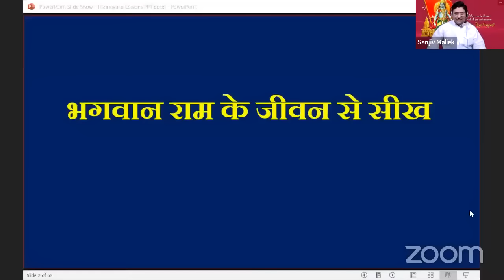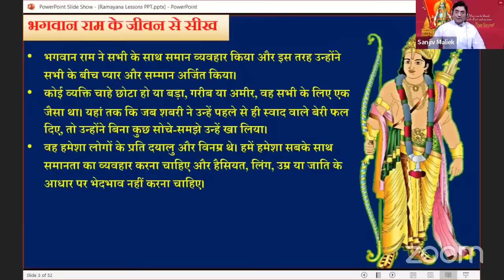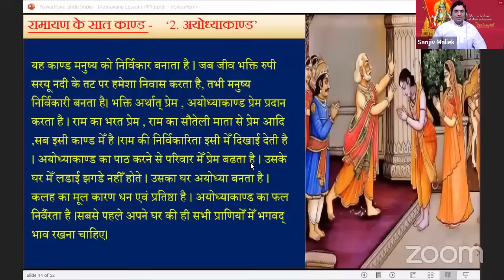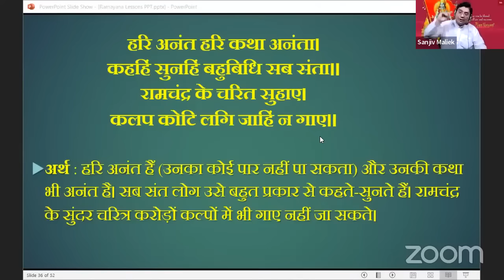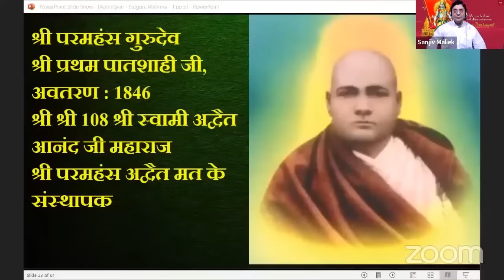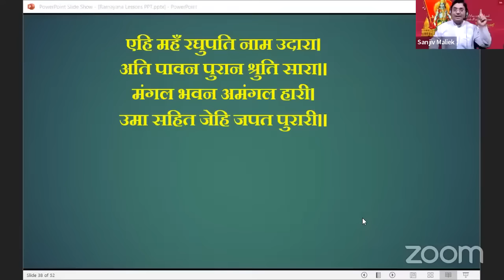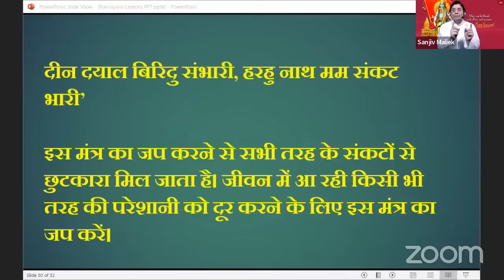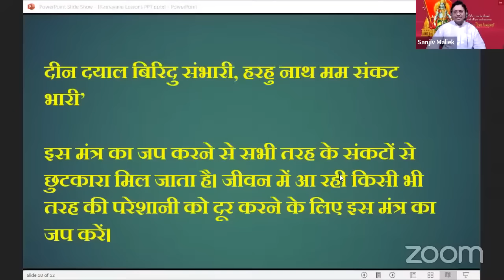राम नवमी - भगवान राम की दिव्य ऊर्जा से जुड़ें Ram Navami, Sanjiv Malik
राम नवमी - भगवान राम की दिव्य ऊर्जा से जुड़ें,श्री राम,Shri Anandpur Satsang,राम रक्षा स्तोत्र कैसे सिद्ध करें,श्री काले राम जी मंदिर अयोध्या,मेहेंदिपुर बालाजी दिव्य दरबार,राम रक्षा स्तोत्र सिद्धि,काले राम जी मंदिर,नवरात्र में श्री दुर्गा सप्तशती पाठ करने की विधि,दिव्य संतान,भगवान राम का जन्म,राम नाम की महिमा,राम रक्षा स्तोत्र,श्री राम का जन्मोत्सव नवमी को ही क्यों?,anandpur satsang,ram navami 2023,ssdn aarti,shri anandpur